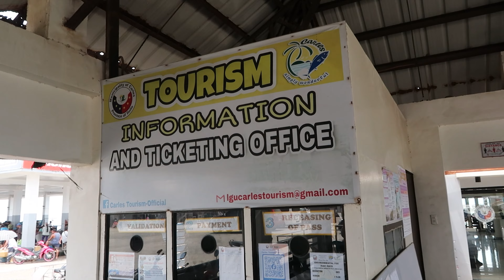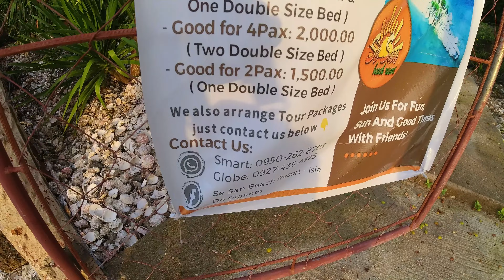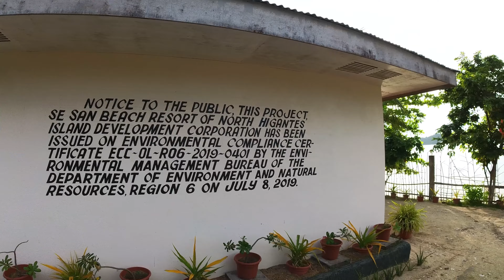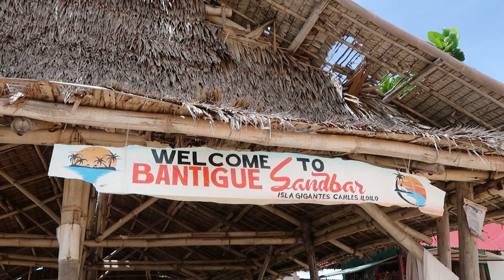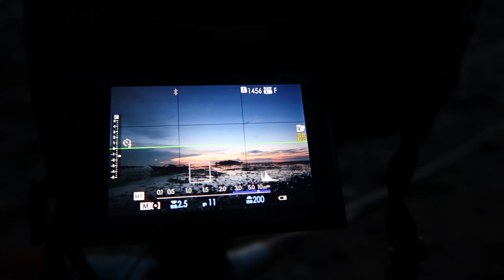The Most Epic Smallest Island in the Philippines - GIGANTES ISLAND ADVENTURE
Sobrang ganda ng mga isla dito sa Gigantes Island! Imagine 10 islands in 1 location in the center of the Philippines! Saan ka pa diba? Hindi sya kasing dali puntahan kagaya ng Boracay pero hindi rin naman sya sobrang hirap. Isa talaga to sa mga highly recommended ko na isla para sa landscape photography.

(This video is not sponsoreded by anyone, but almost all my epuipment came from them (local supplier), so if your looking for photography equipment and accessories, you can just browse their shops for their prices and good deals)